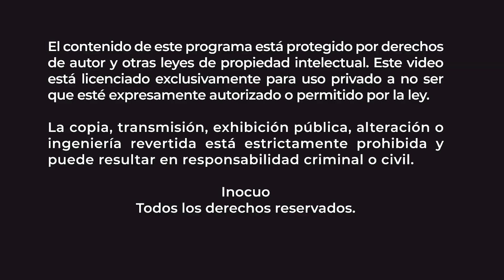Amortiguar la huella ecológica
Entrevistado: Miguel Amezquita Sánchez
Cargo:             Desarrollo Agropecuario
Empresa:         Cd. Guzmán

Conduce: Héctor Castellanos

Este recinto lo administra el Comité de Ferias del municipio de Zapotlán el Grande, y me departamento colabora con DIMA para su organización en cuanto a la logística misma.

Mi jefatura también colabora mucho con la parte forestal, incluso en este año en una sola semana hubo 14 incendios intencionales hasta ahora, donde las mas frecuente son las quemas controladas, pero se les pasa.

Todos los años en esta época, estamos preparados para hacer rondines con el fin de detectar nuevos brotes de incendios. También contribuimos en los programas de reforestación, y apoyo a los productores en la elaboración de expedientes para el trámite de recursos por parte del gobierno del estado.

En estos momentos estamos en un programa con Fundación Jalisco, porque ellos consiguen paquetes:
• Agrícolas
• Forestales
• Ambientales y
• Tecnológicos

Próximamente vamos a dar una capacitación de hongos zetas, para que produzcan y lo consuman, cultivos de traspatio, azoteas verdes e hidroponía y muchas otras que vemos necesarias.

Aquí en nuestro estand, tenemos una diversidad de actividades y apoyos que ofrecemos, incluyendo al sector acuícola.

Conoce mas en voz de Miguel, sobre:
• Producción optimizando espacios
• Producción orgánica
• Programas para las Certificaciones